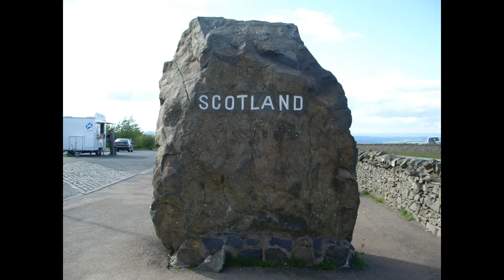Barnyards O Delgaty (1966, Reel to Reel tape - practice session)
This is a recording of a 1966 practice session by Lee & Mick, taken from a Reel to Reel tape recorder.
I hope you like the song and the pics from around Scotland.
There are also a few pics of Lee & Mick taken in the 1960s. Cheers :D